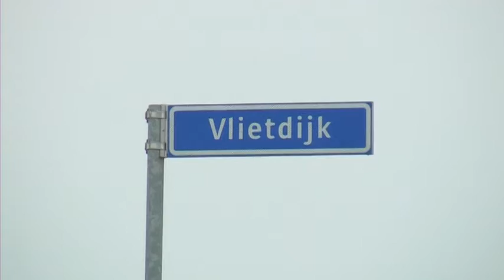ACTUEELTJE 263 29 07 2011 Vlietdijk PROG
Sinds maart 2006 schrijft en zingt Ton de Coster, geboren en getogen Bosschenaar, zijn commentaar op de actualiteit.
Op het deuntje van 'We zien het wel' uit het KRO-tv-programma Brandpunt in de markt (in de jaren '80), komt elke week in anderhalve minuut een actueel couplet van 6 plus 2 regels, onderbroken door een vast refrein van 2 regels.
Dit refrein is in de loop der jaren af en toe gewijzigd.
Momenteel luidt het:
'Bij Boschtion en ook bij Loesch wordt kleurrijk weergegeven wat wij in stad en dorp zoal vandaag de dag beleven!'

Deze keer gaat het over de wijk Vlietdijk die mogelijk wordt  afgesloten waardoor de bewoners en bestuurders die naar de stad willen en omgekeerd moeten omrijden.